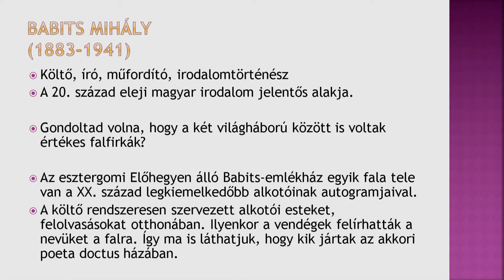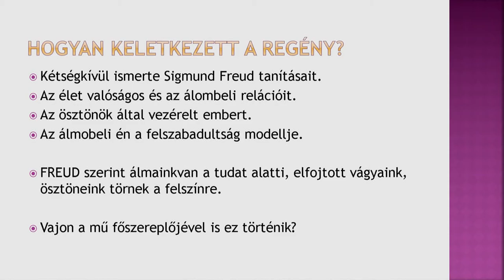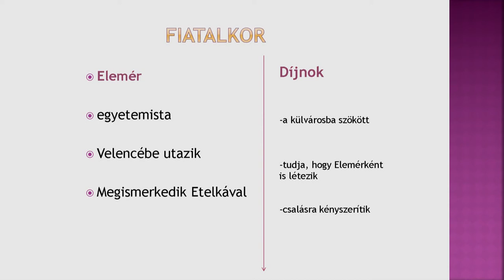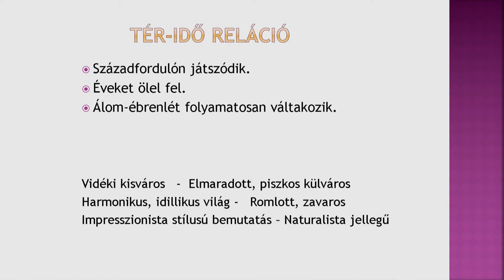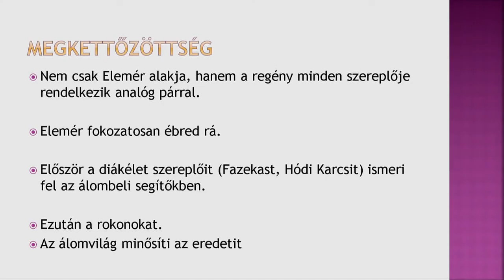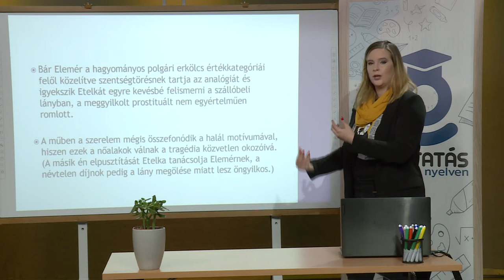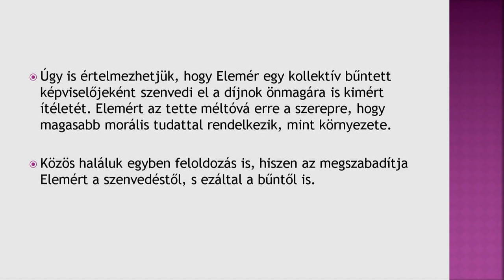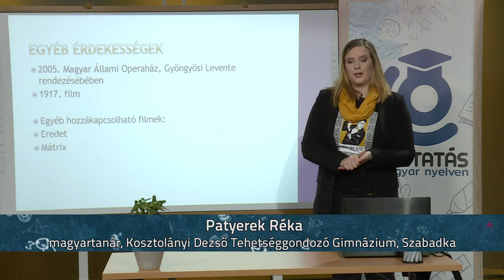BABITS MIHÁLY: GÓLYAKALIFA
Tanár: Patyerek Réka